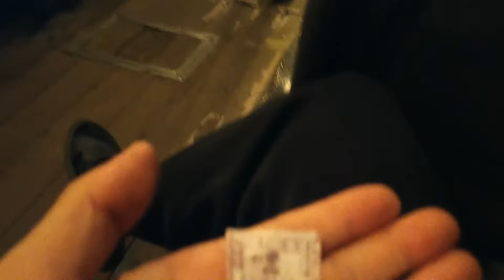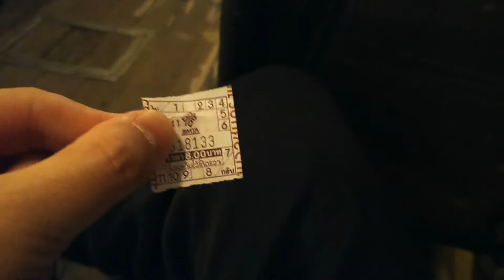タイのバスに久々乗ってみたー本当に１０年ぶりくらいじゃないかと思います。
相当久しぶりにバスに乗りましたが、やはり変わっているところがあってたまには乗ってみるのもいいですね。